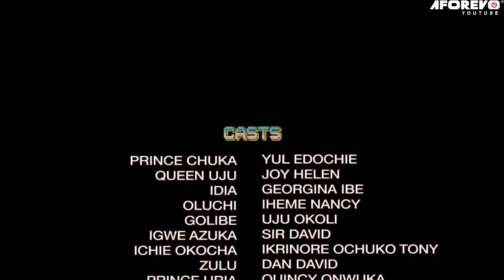Mission To Accomplished Pt 1 - Movies | Nigerian Movie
In this Nigerian movie," From The Center Of My Heart  "  This Epic Movie Depicts The Strengths Of A Woman Who Is In Love Or Longer Interested In The Love And Affection Given To Her.

Starring : Yul Edochie, Uju Okoli, Joy Helen